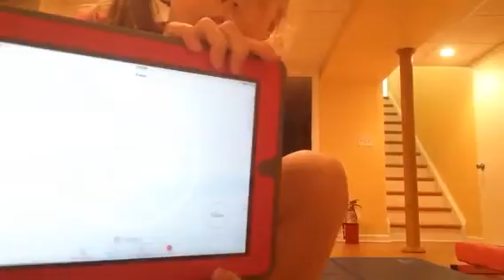Dillian's Bridge Kickover Challenge!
Dillian does a challenge